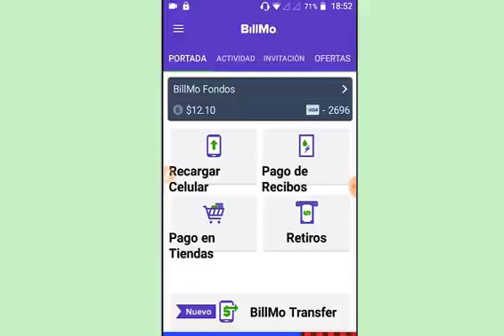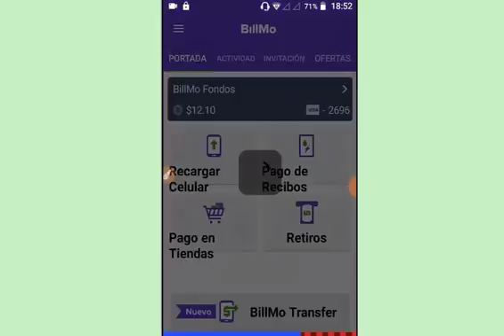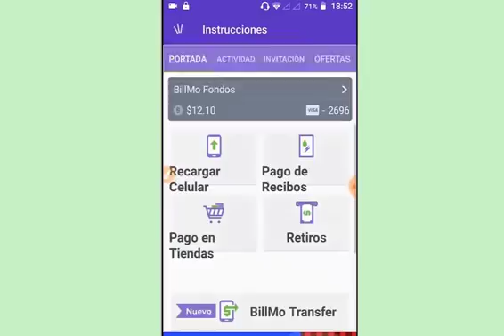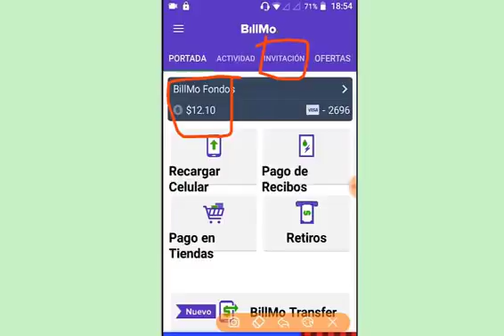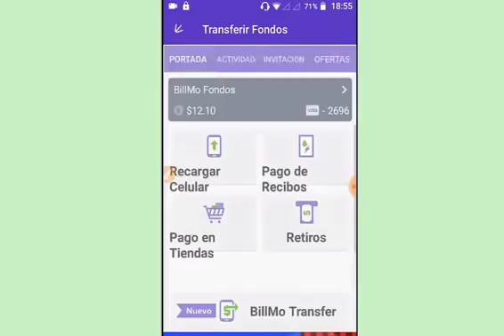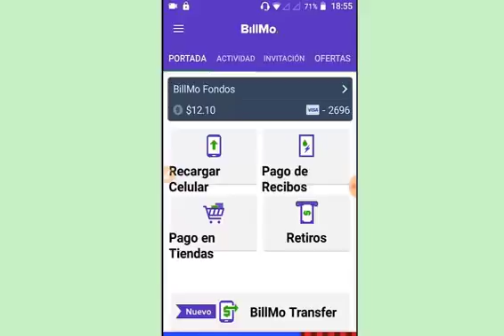Gana $50 a tu celular con solo 1 Peso Facil Te lo juro por mi vida